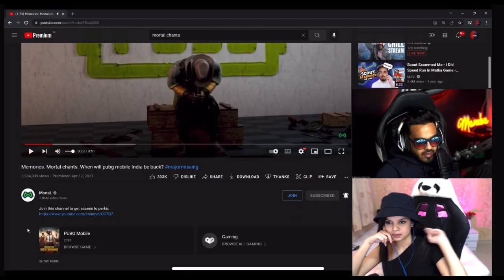Mamba & Krutika React On Old Soul & Mortal 😍 | Mortal Chants ❤️ | Goosebumps Moment ☺️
Mamba reaction
Krutika reaction
Mamba and krutika react on mortal journeys
Mortal chants
Mortal journey

This Video Not Judging any Person and Not harm anybody .

VIDEO SOURCE - Krutika Plays

Krutika plays LOCO CHANNEL LINK - Check out krutika.plays now streaming on Loco - India's leading game streaming app. 💯 Made in India 🇮🇳

Video will be remove within 30 minutes ✌🏼